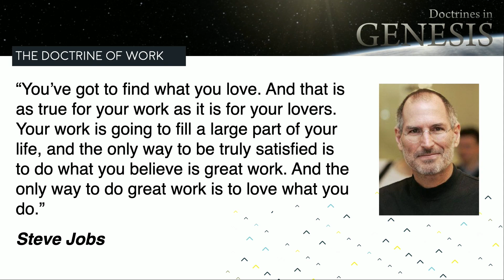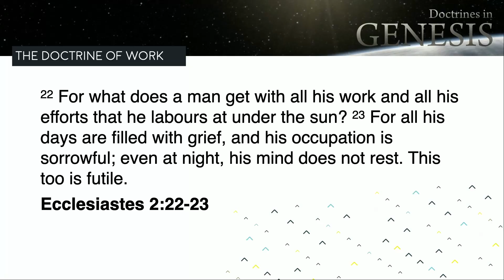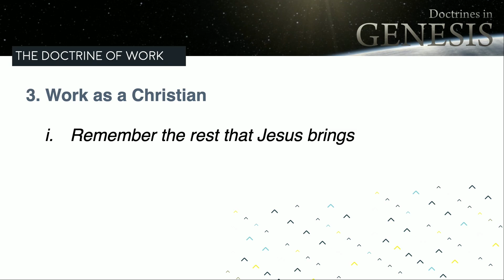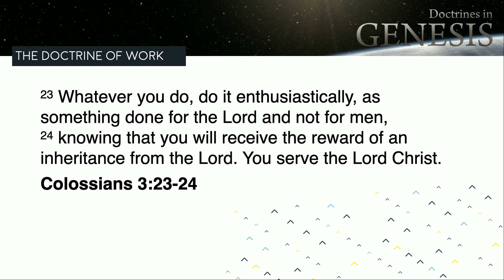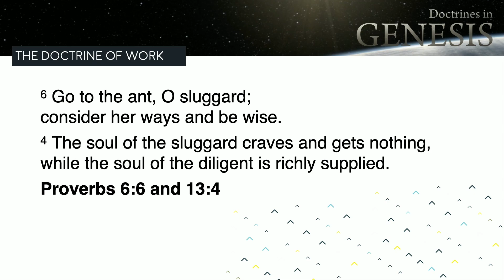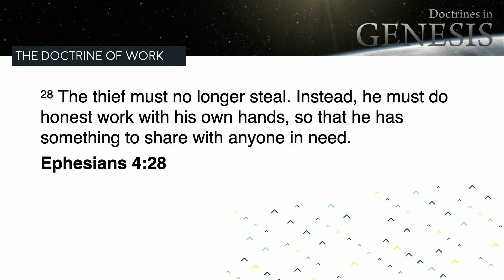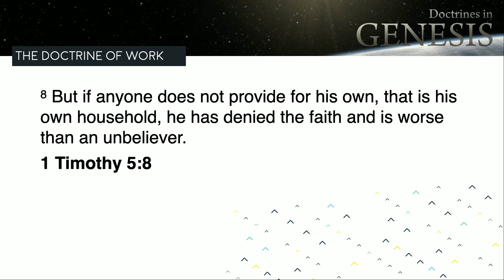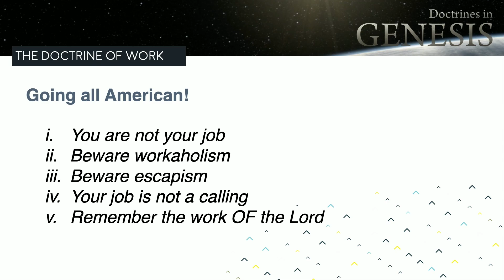The Doctrine of Work | Genesis 2:4-17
The Doctrine of Work
Genesis 2:4-17
Doctrines In Genesis
Mike Leite